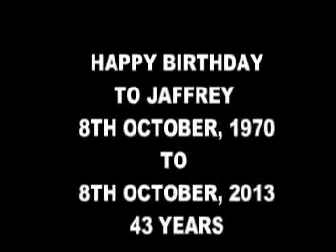BIRTH DAY : Jaffrey Alam : 08/10/1970 to 08/10/2013 = 42 years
BIRTH DAY :
Jaffrey Alam :
08/10/1970 to 08/10/2013 = 42 years

Address :
Rashida Manzil
168, East Kazipara,
Mirpur, Dhaka-1216.
Bangladesh.